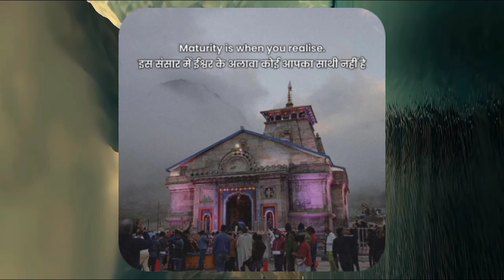motivation hindiquotes motivational motivationalvideos bigshorts